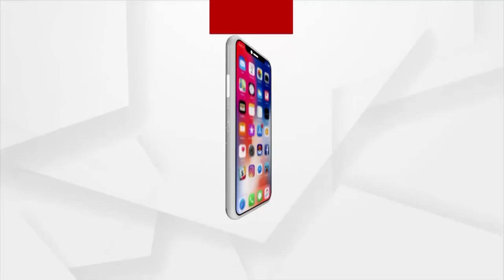ଜନ୍ମଦିନରେ ପ୍ରାଣବଳି ଦେଇଥିଲେ ସହିଦ୍ ମନୋରଞ୍ଜନ | Argus News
ମା'କୁ କଥା ଦେଇଥିଲେ ୮ ଦିନରେ ଫେରିବି । ଆଜି ବି ମା ଝୁରୁଛନ୍ତି ଦେଶ ମାତୃକାର ଏହି ବୀର ସହିଦଙ୍କୁ